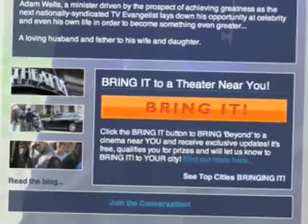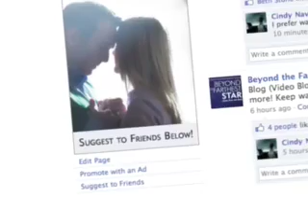3 BTFS Facebook Blog